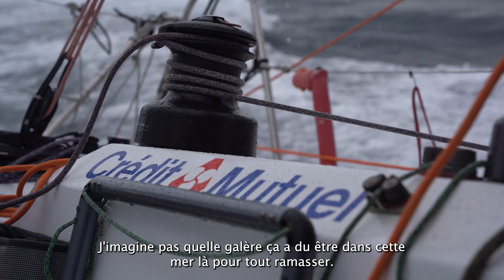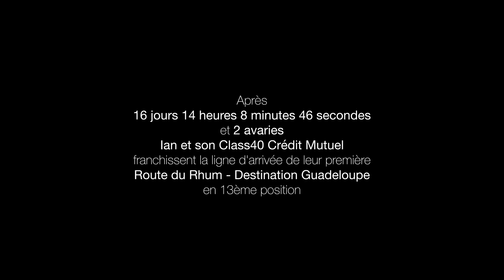Vidéo d'arrivée de la Route du Rhum - Destination Guadeloupe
Revivez en images la Route du Rhum - Destination Guadeloupe de Ian et son Class40 Crédit Mutuel !